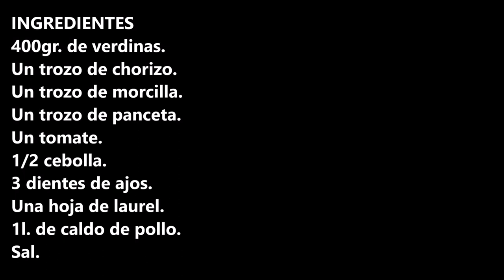VERDINAS ESTOFADAS / UPHOLSTERED VERDINES / CROCKPOT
Verdinas estofadas esta es la mejor forma de comer estas legumbres tan tradicionales.

INGREDIENTES:
400gr. de verdinas.
Un trozo de chorizo.
Un trozo de morcilla.
Un trozo de panceta.
Un tomate.
1/2 cebolla.
3 dientes de ajos.
Una hoja de laurel.
1l. de caldo de pollo.
Sal

INGREDIENTS
400gr. of green vegetables.
A piece of chorizo sausage.
A piece of blood sausage.
A piece of bacon.
A tomato.
1/2 onion.
3 cloves of garlic.
A bay leaf.
1l. of chicken broth.
Salt.